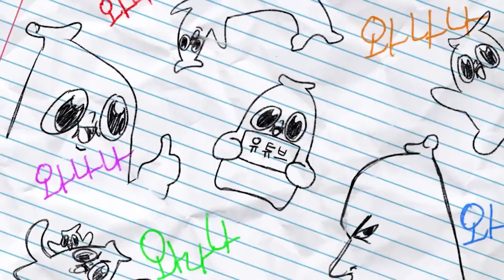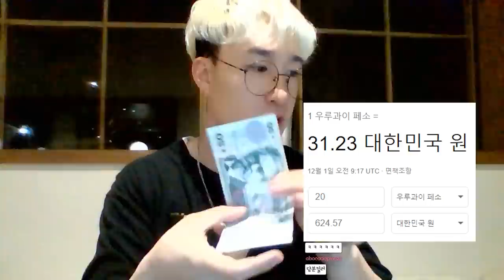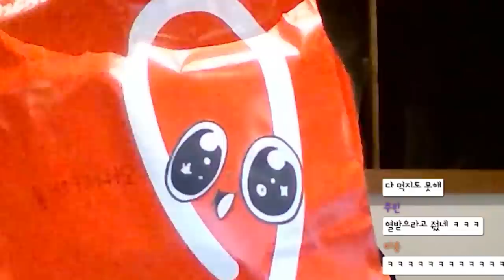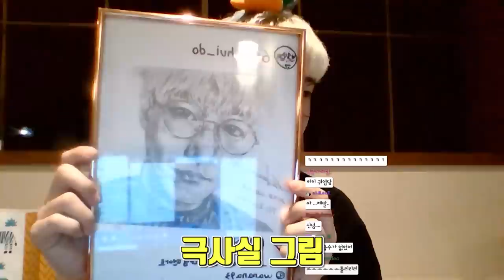감히 20만 유튜버인 이 와나나에게..!!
교토리를 마니 사랑해주세욘